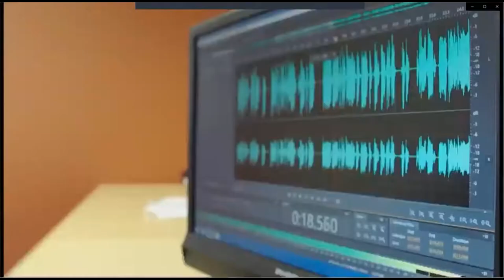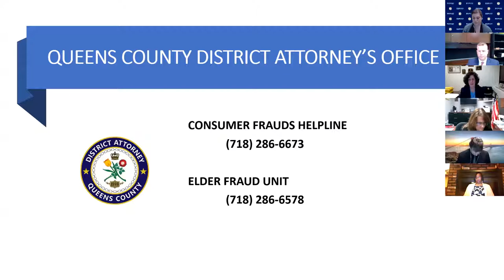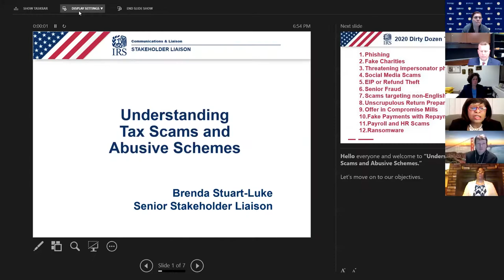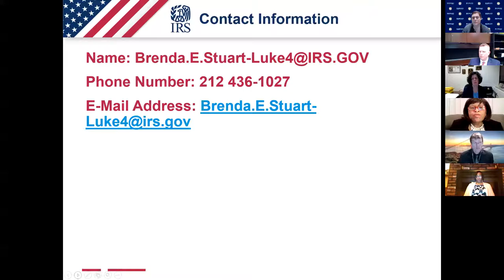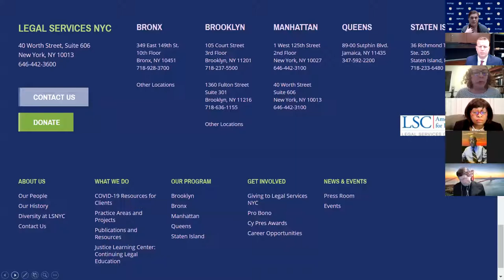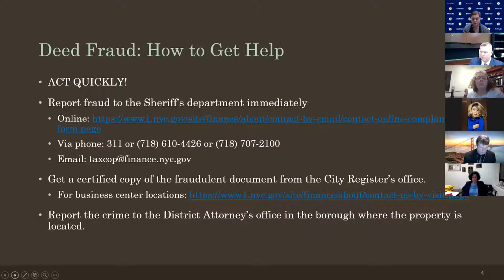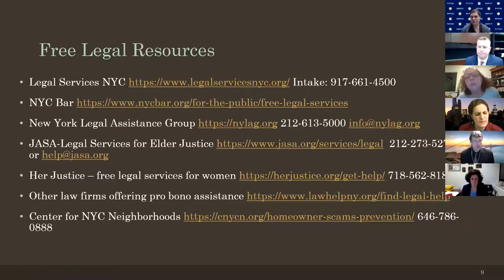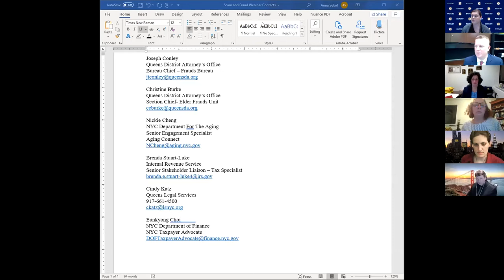Scam Awareness and Fraud Protection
This webinar features legal experts, tax advocates, and consumer protection advisors on the topics of avoiding scams and reporting fraudulent activity.